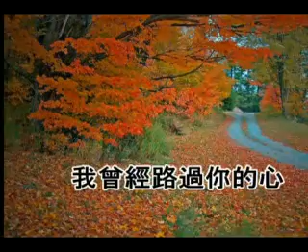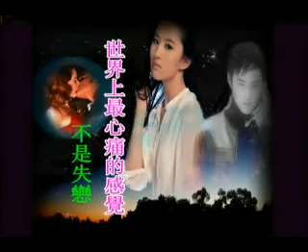秋風 蔡秋風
秋風 作詞源主唱  蘇錦煌 作曲 蘇凱  秋風 翻唱

甘是我無夠堅持也是阮無志氣
為何又來夢見妳加添阮無限傷悲
明明哉影妳已經是別人身邊的伴侶
嘛已經嘎妳切斷彼段綿綿情絲
妳的薄情妳的薄義妳的花言嘎巧語
在阮的腦海全部消失
為何擱再夢中相見

猶原是秋風涼意落葉聲淒凄
見景傷情心纏綿加添阮無限稀微
*明明哉影已經過去袂凍挽回的代誌
嘛已經下定決意無袂擱再想妳
我會奮鬥堅定意志袂凍乎妳看無起
希望早一日事業得意
情場失敗又算蝦咪